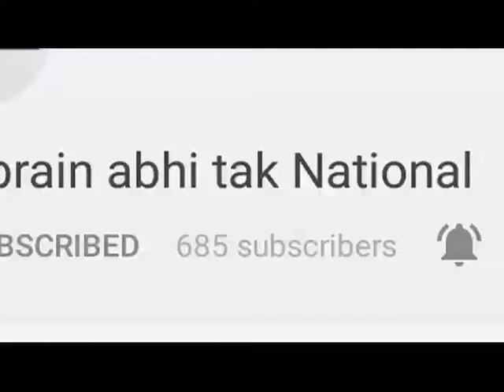सांसद ने बीजेपी पर बोला बड़ा हमला || Khabrain Abhi Tak Live